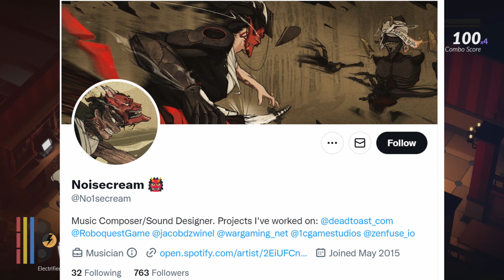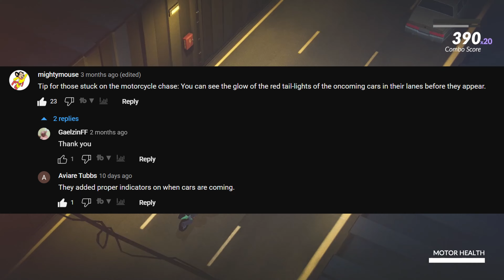MIDNIGHT FIGHT EXPRESS Scratches The John Wick Itch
It's not everyday you find a good brawler or beat 'em up, much less a good indie one, and much less one primarily designed by one man.  In the case of Midnight Fight Express (published by Humble Games),  that one man  was Jacob Dzwinel, who came up with the story, prototyped many of the animations by hand, and did level design.  He eventually enlisted the help of popular motion capture artist Eric Jacobus (most famously known for mocapping Kratos in Sony's God of War 2018 and God of War: Ragnarok), had Adam Miller pen a script from his story idea, and employed Noisecream to pump 45 tracks of darksynth goodness.  But does this game manage to avoid the pitfalls of the often repetitive and played out genre?  Take a watch and find out!

0:00  - S Tier Introduction
1:18 - Meet the Conductors
3:05 -  A City on Fire
5:25 - Story SPOILERS
6:52 - Story Cont. (NO SPOILERS)/Presentation
7:54 - It's Clobberin' Time
11:06 - The Art of War
12:40 - Catch A Ride
14:10 - The Rogue's Gallery
15:00 - Are We There Yet?
15:42 - Getting Off Track
19:00 - Should You Buy a Ticket?